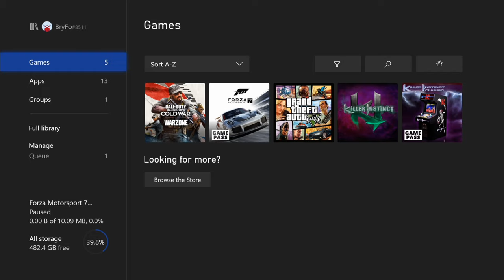Forza Motorsport 7 Rain Effect Showcase 4K Xbox Series X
This video has live commentary, I will be doing boss fights, finding hidden items or areas, review at the ending of the game. I am playing this on the Xbox Series X using the Roxio HD Game Capture Pro.

PSN: Bry_Fo